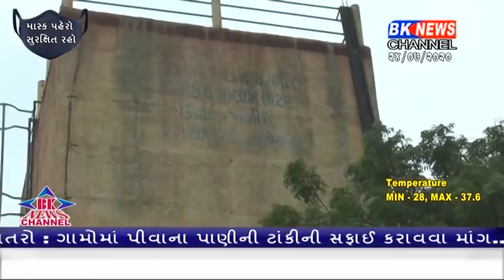તમારા ઘરેજે પીવાનું પાણી આવે છે તે પાણી પીવા લાયક છે કે નહી તે તમે ક્યારેક વિચાર્યું છે..